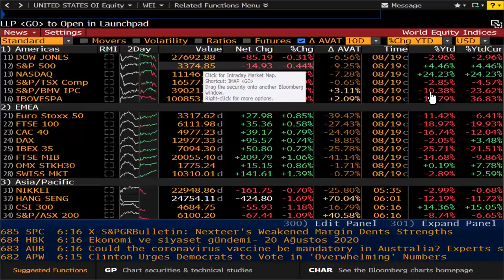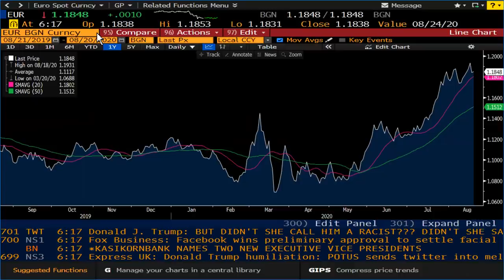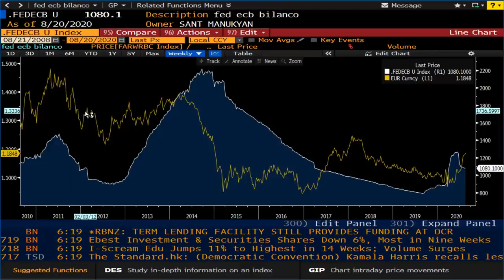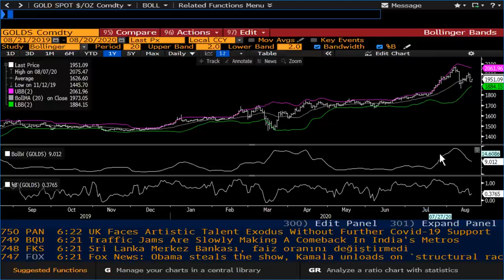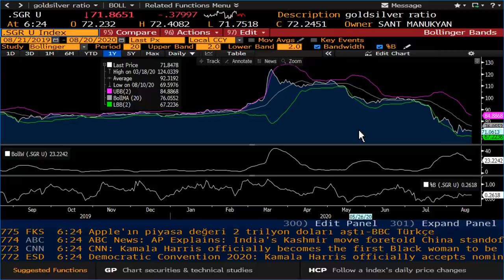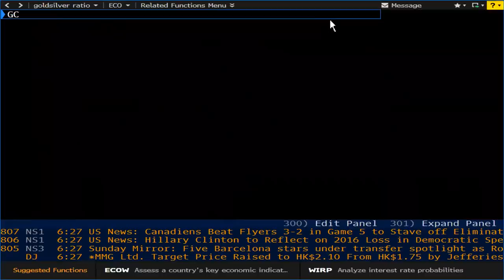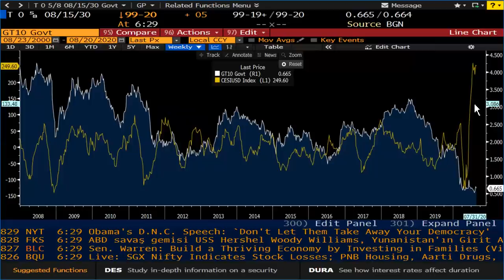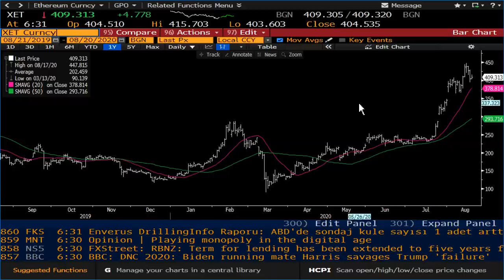FOMC TUTANAKLARI NE ANLAM İFADE EDİYOR? - PİYASALAR DETAYLI ANALİZ - ŞANT MANUKYAN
İş Yatırım Uluslararası Piyasalar Direktörü Şant Manukyan, piyasaları detaylı analiz videosunda, FED’in yayımladığı FOMC toplantı tutanaklarıyla birlikte, Euro tarafındaki son gelişmeleri, altın & gümüş cephesindeki hareketleri detaylı olarak değerlendiriyor.

FOMC Tutanakları Ne Alam İfade Ediyor zaman aralıkları:
00,01 ABD, FOMC
04:00 Euro
08:00 Altın
11:20 UST
16:15 Bitcoin

Şant Manukyan’ın altın ve piyasalarla ilgili videosunu (altına yatırım için doğru zaman mı?) hemen izlemek için:

Bu videomuzda Şant Manukyan, piyasalardaki son gelişmeleri, FED’in yayımladığı FOMC toplantı tutanaklarını analiz ediyor.